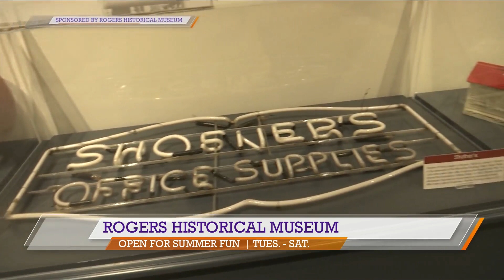Coffee with the Mayor, Book Launch, Rogers Historical Museum - Happening in NWA